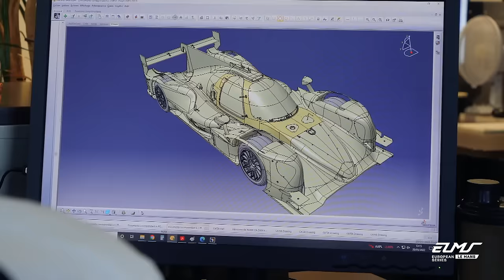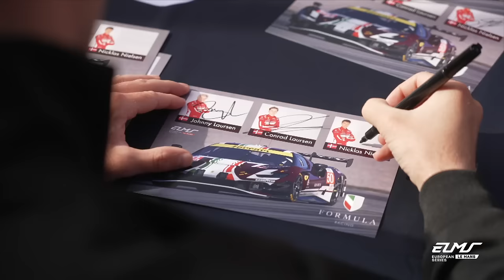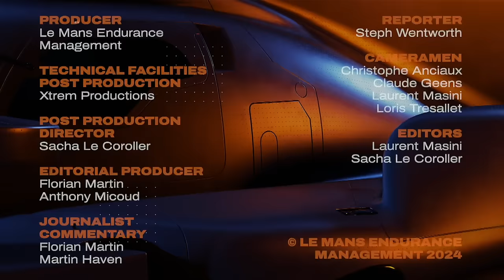The Movie of the Race | 4 Hours of Le Castellet 2024 | ELMS